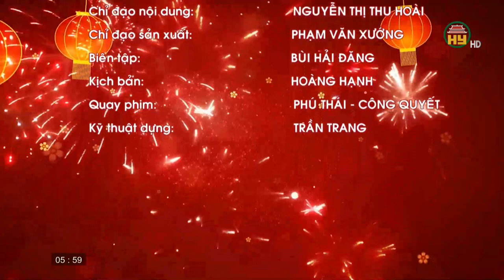Đậm đà màu sắc văn hoá lễ hội làng Nôm